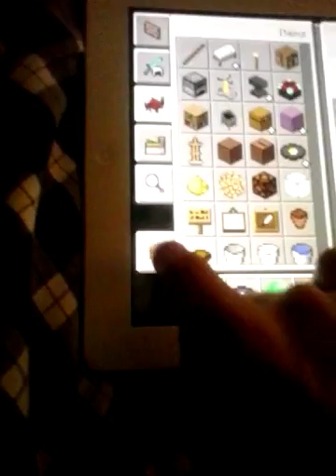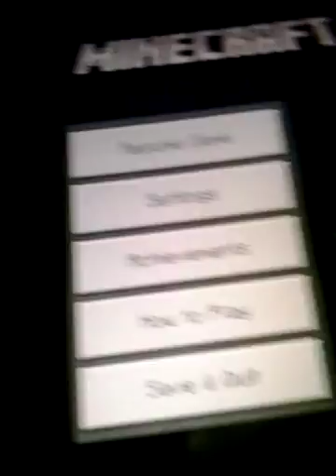Playing some minecraft